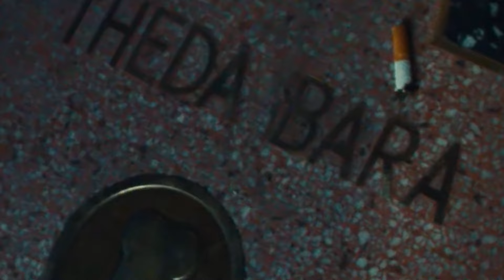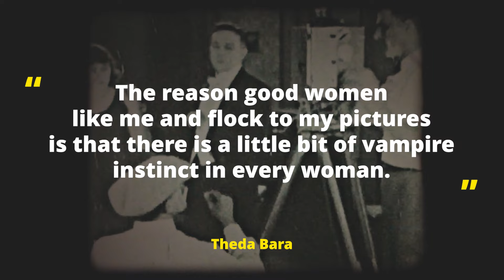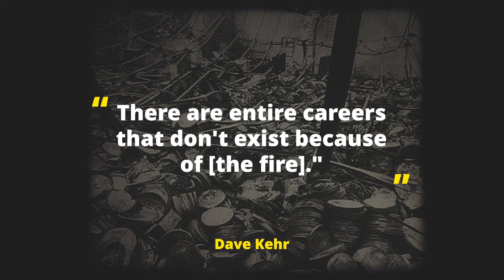MaXXXine’s connection to a silent screen sex symbol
In Ti West's trilogy—'Pearl,' 'X,' and 'Maxxxine'—there's a fascinating thread connecting these modern horror films to the silent film era. One subtle yet significant moment in 'Maxxxine' caught my attention: Maxine puts out a cigarette on Theda Bara's Hollywood star. This deliberate choice led me down a rabbit hole to uncover the thematic ties between Theda Bara, one of cinema’s earliest sex symbols, and the characters and stories in West's films.

Join me as we dive deep into these connections, explore Theda Bara's legacy, and understand how her influence shapes the narrative and visual style of the trilogy. From movie theater advertisements in 'Pearl' to the alligator named Theda, discover how these Easter eggs pay homage to a silent film legend and enrich the storytelling of Ti West's modern horror masterpieces.